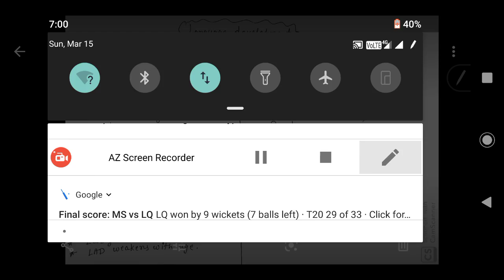Language Development- Chomsky, Skinner & Bandura (in Hindi)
CTET 2020
KVS, DSSSB, UPTET, HTET, REET, UTET, NVS.
Preparation of CTET in Hindi.
Preparation of CTET in English.
Tet's Guru.
How to crack CTET 2020.
Crack CTET.
CTET 2020.
Child Development and pedagogy.
CDP.

Thanx.